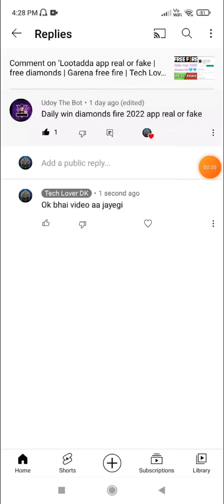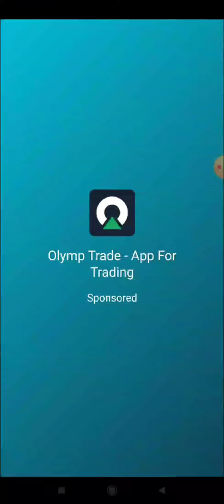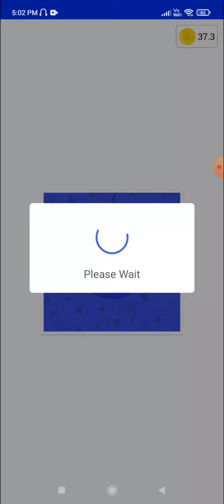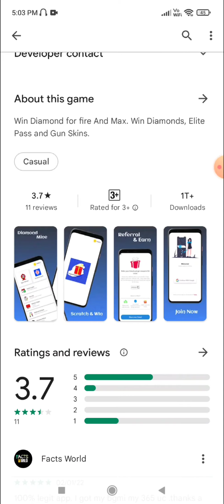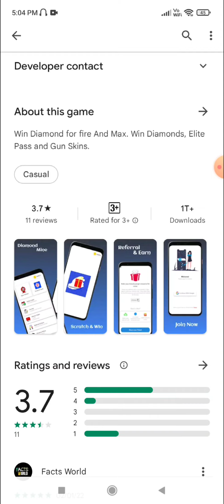Daily Win Diamonds Fire 2022 app real or fake | free diamonds | Garena free fire | Tech Lover DK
Hello viewers

In this video i am going to tell you about a app named daily win diamonds fire 2022